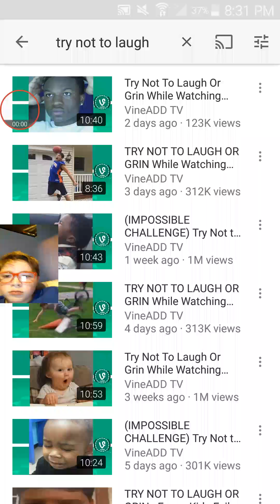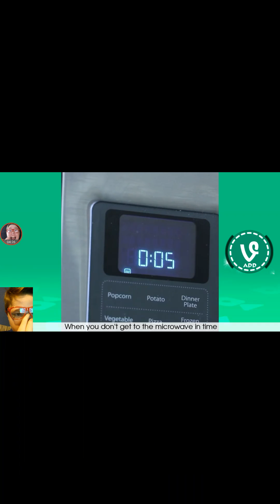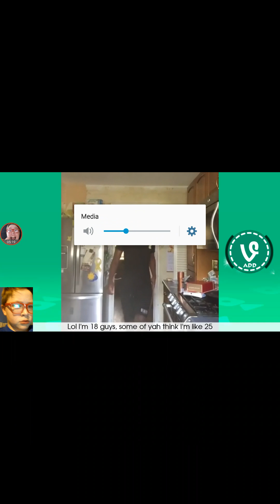Try not to laugh challenge